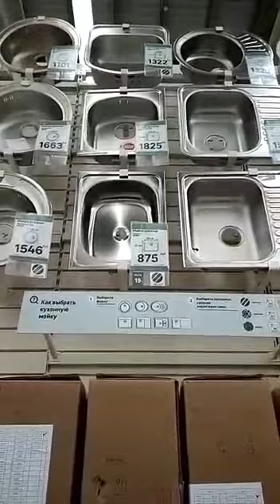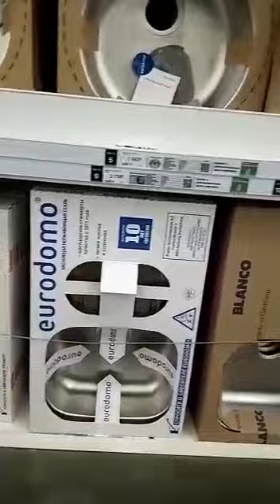Кухни и раковины в Леруа Мерлен..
Маленький секрет для большого урожая 2. Красивые жалюзи из обоев 3. Такие дома делает мой знакомый 4. БМВ утопили в болоте 5. Недвижимость в Москве за 10 долларов 6.Что ищут женщины на сайте знакомств 7. Вкусный салат 8. Как сьэкономить электричество 9. Звонок от Дмитрия Маликова